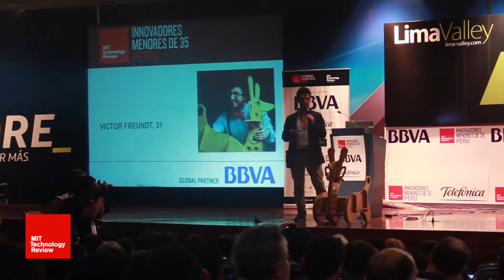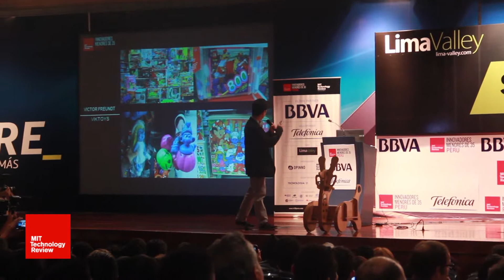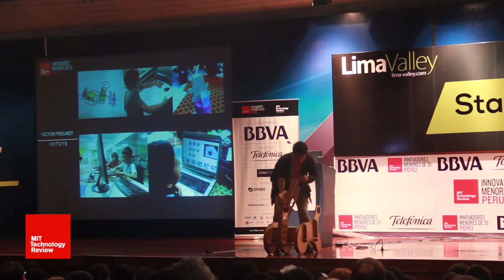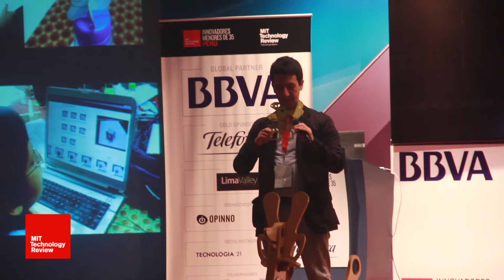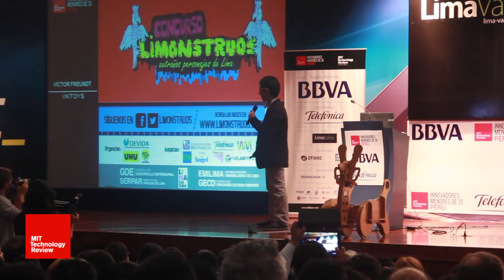Innovadores35 - Victor Freundt Perú 2013 - Pitch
Víctor Freundt, 30

Ha utilizado la fabricación digital de juguetes personalizados para potenciar la creatividad - Viktoys